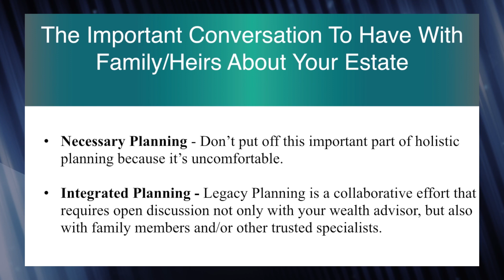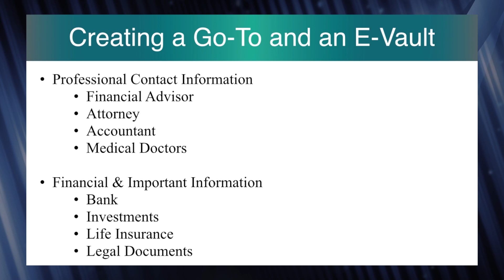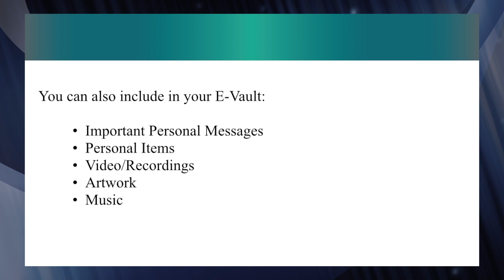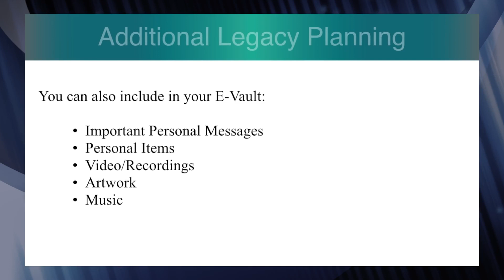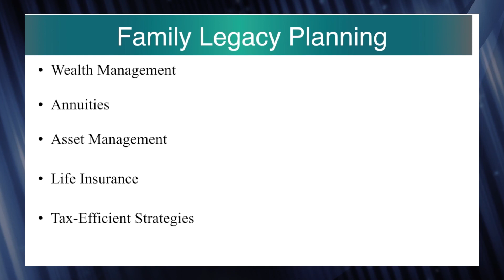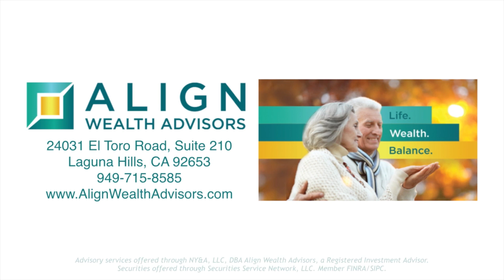Align Wealth Advisors, September 23, 2020